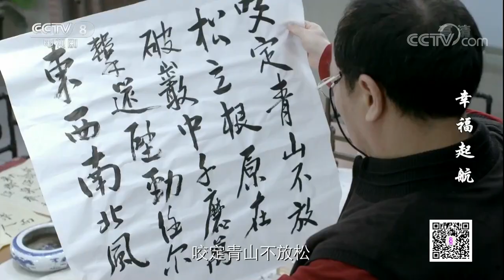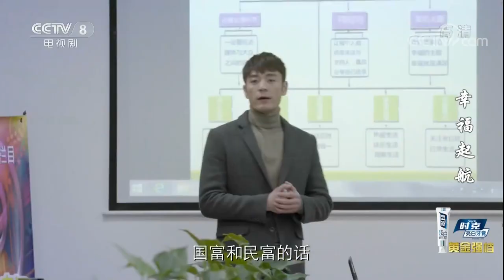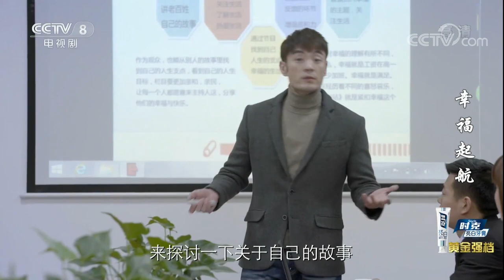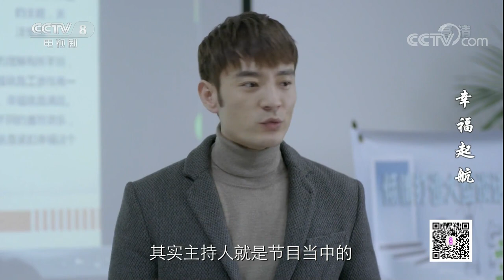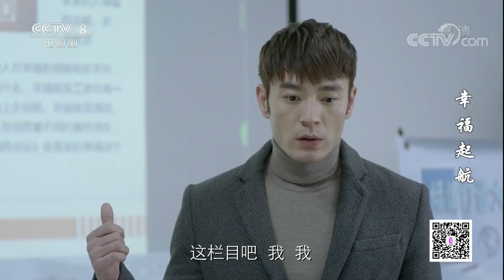《幸福起航》 第10集 吴靓反感父亲约束 宋红华同意为钱途过户 | CCTV电视剧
《幸福起航》是刘国权执导的都市轻喜剧，由李光洁、张檬、杨立新、倪大红、郭家铭、杨雪等主演。该剧讲述了几位年轻人经过生活的历练，逐渐懂得父辈们的辛苦，最后修炼成合格父母的故事。